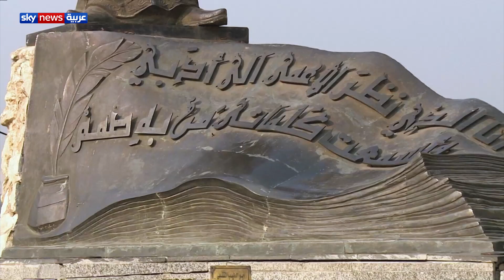تعرف أكثر على قصة التماثيل المنتشرة في ساحات بغداد